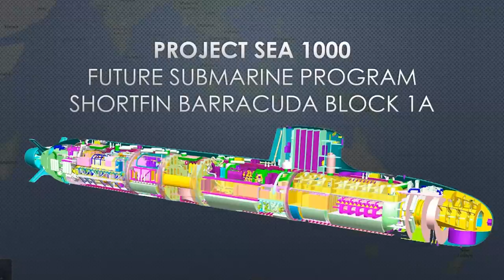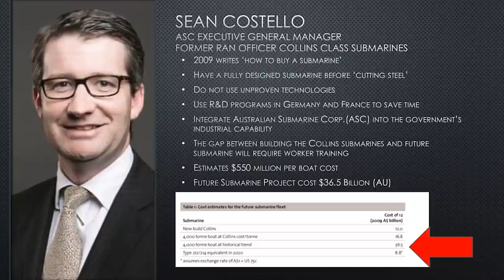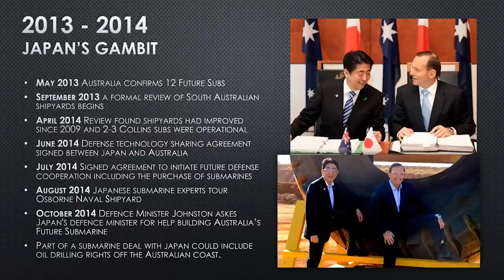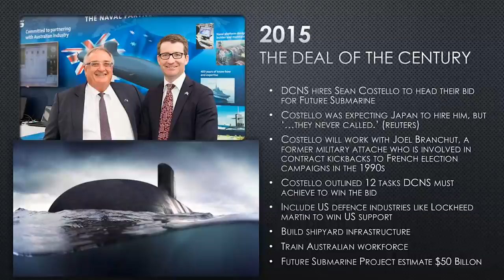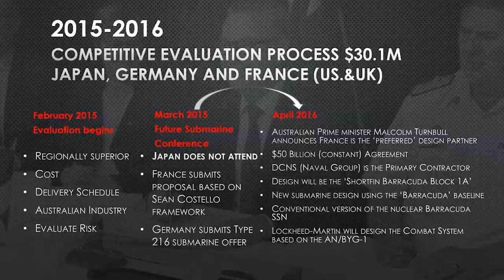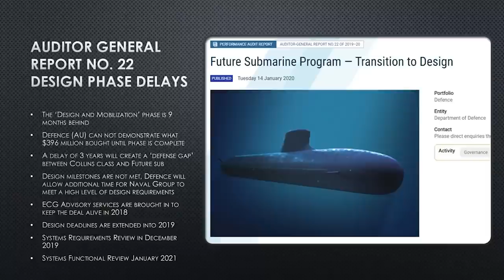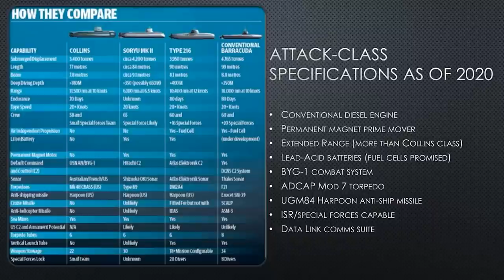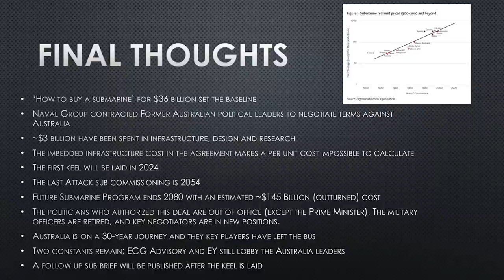The History of Australia's Attack-class Submarine 2009-2020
France, via Naval Group, fleeced $90 Billion dollars from Australia for the promise of Regional Submarine Superiority.  The greatest robbery in the modern era.

🏴‍☠️► SubBrief.com
CPU: Intel i9-9900k @4.7 GHz
RAM: 32GB
GPU: NVIDIA TITAN RTX  24GB GDDR6

sub brief
subbrief
cold waters
cold waters 2021
aaron amick
sonar
sonarman
sme
subject matter expert
navy
naval
games
news
history